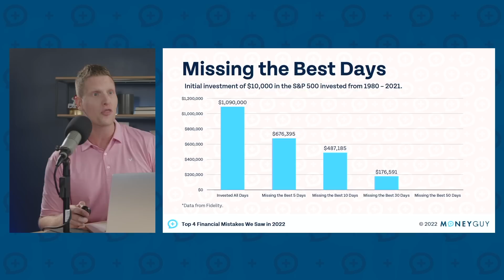Did You Make This BIG Financial Mistake in 2022?